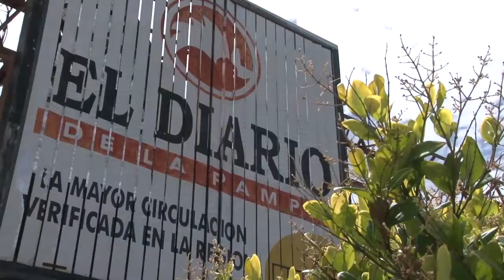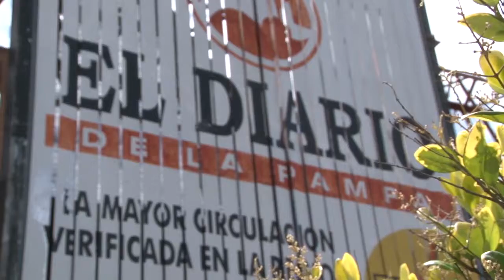Alerta y asamblea permanente en "El Diario"